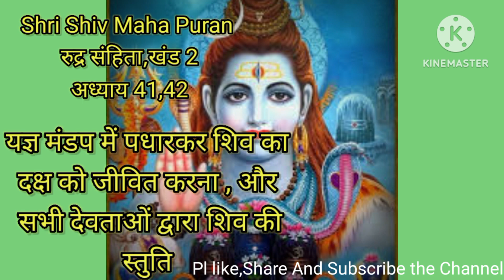Shri Shiv Maha Puran, Rudra Sanhita, Khand 2, Adhyay 41,42 , श्री शिव महा पुराण, मूल पाठ